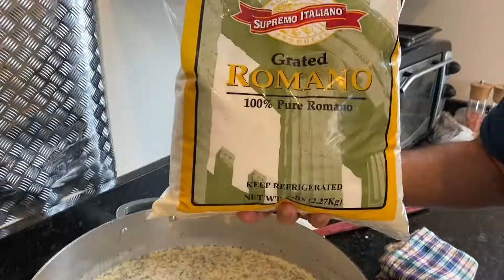COOK WITH KHAN PAAPA!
Hi! Today I showed you a few recipes I had made for my daughter's graduation and wanted to share it! It's different than what I usually post but I would love some feedback on this content in the comments below! Thank you!
If you want any recipes in more detail, let me know.